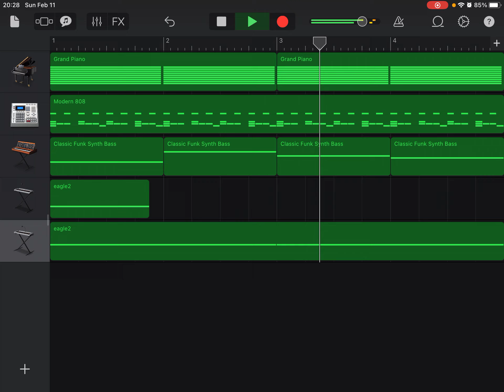Space n’ Time 💫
Today, i made a tiny futuristic space-y type beat i made in GarageBand iOS!

+yobee Jr